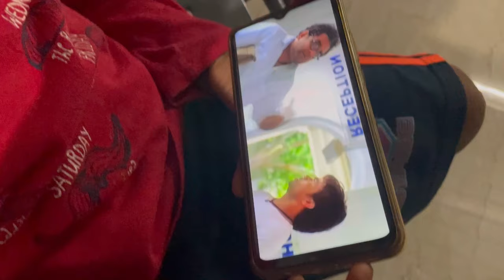Almost got Bitten by a Scorpion!! Weekly Vlog in Sangameshwar.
Hell yaa!! what an excited week this was, Went on an weekly trip to sangameshwar- MASRANG.
lots of Peace honestly, too little things to worry about alot to explore and rethink on life.
Self-Realisation moment and too much things to look upon, missed my coffee orlese everthing would be perfect.